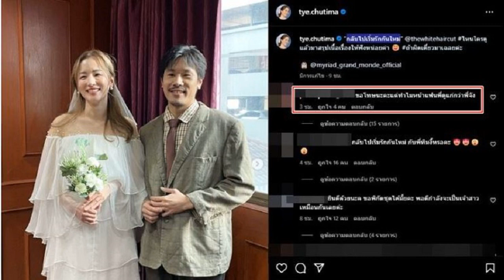วันชัย สอนศิริ เปิดดวงนายกฯ อิ๊งค์ นารีกู้แผ่นดิน จะเป็นนารีดาวรุ่งพุ่งแรงทางการเมือง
17 ส.ค. 2567
14:25 น.
วันชัย สอนศิริ เปิดดวงนายกฯ อิ๊งค์ นารีกู้แผ่นดิน มีความสำเร็จได้รับความนิยมชมชอบ เชื่อว่าจะเป็นนารีดาวรุ่งพุ่งแรงทางการเมือง

เมื่อวันที่ 17 ส.ค.67 นายวันชัย สอนศิริ อดีต สว. โพสต์ในเพจ ทนายวันชัย สอนศิริ ถึงดวงนายกอุ๊งอิ๊ง แพทองธาร ชินวัตร ว่า
หลังจากสภาโหวตให้คุณอุ๊งอิ๊ง เป็นนายกรัฐมนตรี ก็มีหมอดูหลายคนหลายสำนักออกมาพยากรณ์กันเยอะแยะ ส่วนใหญ่ร้ายๆ หายนะทั้งนั้น เช่น เป็นมรณะ วินาศ จะเกิดการแตกแยกพลัดพรากจากกัน ล่มสลายเกิดวิกฤต ชนิดถึงขั้นต้องถูกเนรเทศติดคุกติดตะราง…โอ้!

ดวงคุณอุ๊งอิ๊ง ดูช่างหนักหนาสาหัสสากรรจ์เสียเหลือเกิน แล้วมันจริงแน่หรือเปล่า ถ้าไม่ได้เป็นนายก ดวงมันจะเป็นเช่นนี้หรือ รึว่าคนพวกนี้มีอคติเกลียดคุณทักษิณเลยลามไปถึงนายกอุ๊งอิ๊ง ทั้งคำพยากรณ์และความรู้สึก จึงอยากให้โน้มเป็นไปเช่นนั้นคุณอุ๊งอิ๊ง เกิดวันที่ 21 สิงหาคม 2529 ตรงกับวันพฤหัส เดือน 9 ปีขาล ผมขอพูดเฉพาะดาวใหญ่ๆ ในชะตาชีวิต ฐานดวงของเขา ดาวเสาร์เป็นราชาโชคจะได้รับราชการมีตำแหน่งสูงเด่น ได้รับความนิยมชมชอบจากหน้าที่การงาน อายุยืน

ส่วนดาวอาทิตย์เป็นเกษตร มีวาสนาสูงส่ง เกียรติยศโด่งดังมีอำนาจเด็ดขาด ชนะศัตรูหมู่มารทั้งปวง นับแต่เดือนเกิดเป็นต้นไปในอีกระยะ 2 ปี 7 เดือน ทั้งดาวเสาร์ และดาวอาทิตย์จะเสริมส่งให้มั่นคงยิ่งใหญ่ไร้อุปสรรคและปัญหา หากเป็นชาย เขาเรียกว่า บุรุษผู้พลิกแผ่นดิน หากเป็นหญิงเขาเรียกว่า นารีกู้แผ่นดิน

ใครจะชอบ หรือชังก็ช่างเถอะ แต่ดวงของเขาในรอบเกือบ 3 ปีนี้ เป็นผู้นำรัฐนาวาแห่งประเทศ ให้ไปได้รอดปลอดภัย แม้จะมีคลื่นลมหรือวิกฤติใดๆ ก็สามารถที่จะฟันฝ่าไปได้ด้วยดี ที่สำคัญดาวอาทิตย์เป็นเกษตรจะมีอำนาจที่มั่นคง และดาวเสาร์ก็เป็นราชาโชคเป็นอำนาจเหนืออำนาจที่ลึกล้ำยิ่งใหญ่ ประคับประคองประเทศให้ผ่านพ้นไปได้
มีความสำเร็จจนได้รับความนิยมชมชอบอย่างคาดไม่ถึง ดวงชะตาของผู้นี้ประมาทเขาไม่ได้…เกินคาด…เชื่อว่าจะเป็นนารีดาวรุ่งพุ่งแรงทางการเมือง

ดวงคุณอุ๊งอิ๊งเป็นอย่างนี้ก็คอยดูเอาเถอะ เธอมากับความเสี่ยง ครอบครัวก็ลงทุนสูง ถ้าไม่มีผลงานที่โดดเด่น แก้เศรษฐกิจไม่ได้ ดวงจะดีขนาดไหนทั้งดาวเสาร์และดาวอาทิตย์ก็เอาไม่อยู่ ต้องเร่งเครื่องรีบทำ นำมาซึ่งการเปลี่ยนแปลงอย่างรวดเร็ว
อย่าให้ประชาชนเขารอคอยเหมือนสมัยรัฐบาลเศรษฐา อย่าสักแต่ว่าเปลี่ยนนายกแล้วยังเหมือนเดิม อุ๊งอิ๊งก็อุ๊งอิ๊งเถอะ…ดวงจะดีขนาดไหน..ถ้างานไม่ดี…ผลงานไม่เดิน อาจเข้าดวงมรณะและมฤตยูตามหมอดูหมอเดาเหล่านั้นได้
‘อุ๊งอิ๊ง’ ยืนยันจัดตั้งรัฐบาลเร็วที่สุดเท่าที่จะเป็นไปได้ ให้ไทยเดินหน้าต่อ.
รายงานพิเศษ – ภารกิจด่วนนายกฯ-ครม.ชุดใหม่